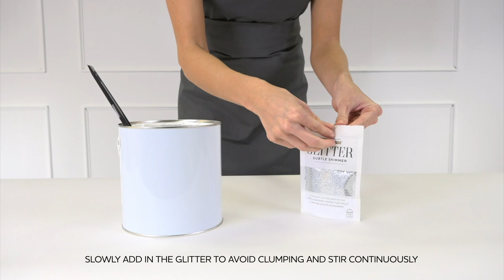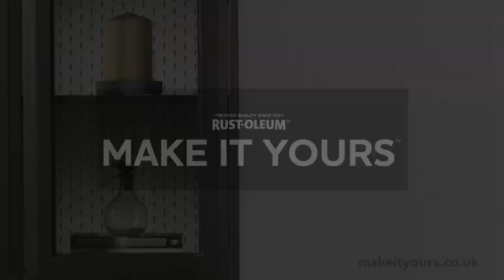Glitter Paint Additive For Walls | Painting Ideas & Tips | Homebase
Discover how to use the Glitter Subtle Shimmer glitter paint additive to paint your walls with glitter in this step by step video from the experts at Rustoleum. Glitter Subtle Shimmer can be added to your choice of water based emulsion paint or varnish. Once dry, the tiny metallic glitter particles will catch the light and shimmer, adding a hint of glittery glamour to your walls.

 If you want to make a statement with your walls, shop the range of glitter wall paint at Homebase here:

Enjoyed this video guide on how to paint a wall with glitter paint additive?

If you're looking for glitter to add to paint, it's important that you select the right glitter for a professional looking finish. In this glitter wall painting video you will discover how to use and apply Rustoleum Glitter Subtle Shimmer including:

- What paint tools you need

- How to add glitter to your wall paint to avoid clumping

- How many coats of glitter paint to apply

- How to dilute your paint for enhanced glitter visibility

- And more...

With the right tools for the job, painting your walls with glitter paint additive  is quick and easy. Browse our list below for all of the items you'll need for your next glitter painting project or visit your local Homebase store...

To apply glitter wall paint you will need...

Take a look at our full step by step guide on how to paint walls and ceilings with the experts at Homebase here:

For more DIY tips, visit our helpful DIY Ideas & Advice feature at Homebase
Shop online at Homebase today.